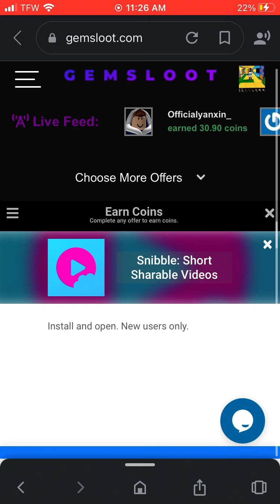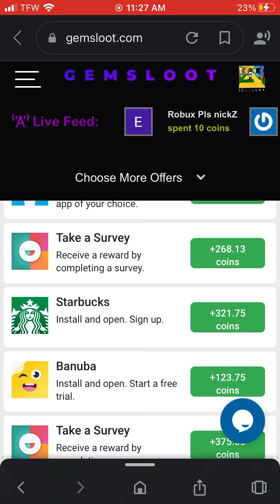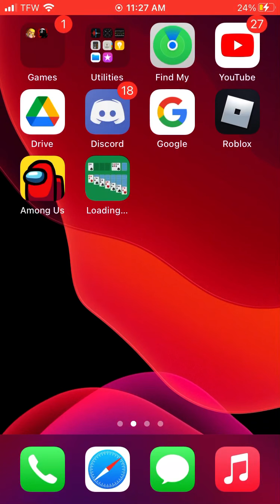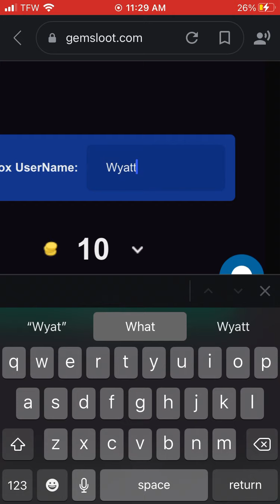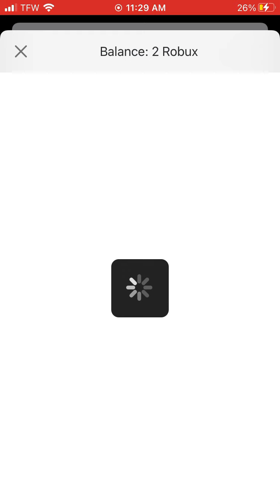How to get free robux